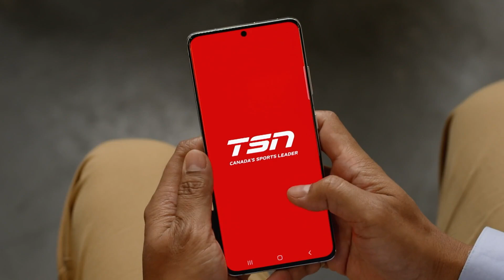Bell Canada's Stephen Howe on 5G network capacity and new Nokia AirScale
Leveraging state-of-the-art System-on-Chip technology in baseband, and wide bandwidth, high power radios, Nokia brings us the network capacity that powers Canada's fastest 5G network.